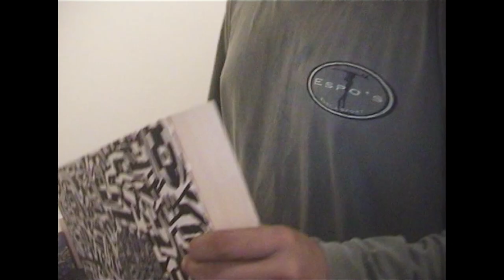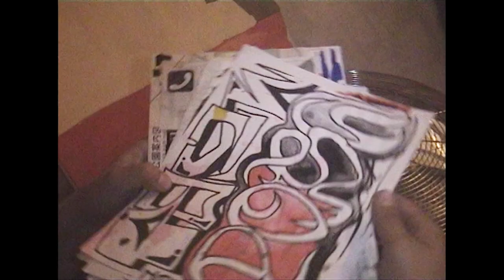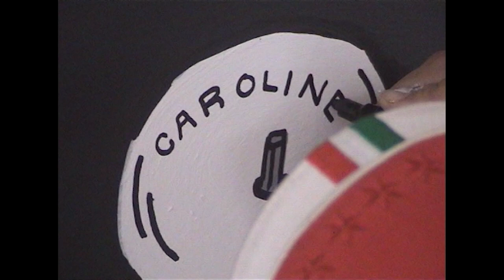POSHGOD 2055 WORLD _ FULL DOCUMENTARY BY EYEDRESS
filmed and edited by  @EYEDRESS
2019